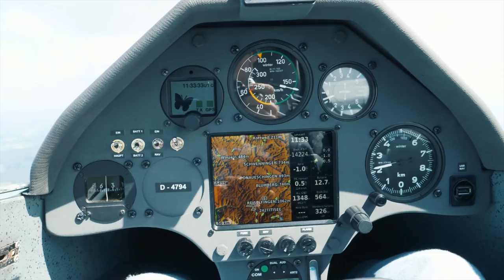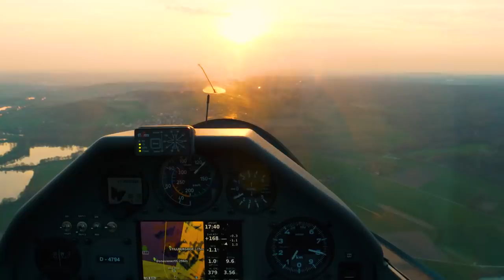FLYING 800 KM WITH STD CLASS GLIDER | VLOG 24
On the 17th of April I flew the first time the Discus 2b of our club to test the new built in 5,7" OpenVario. It was great to fly a heavy glider with water at the good weather. The third leg home was very challenging, but at the end I was back at my home airfield Stillberghof and had time to enjoy the beatiful evening.

Produced by Stefan Langer